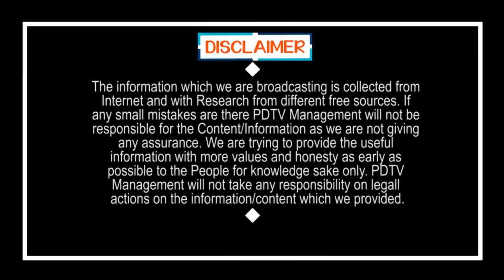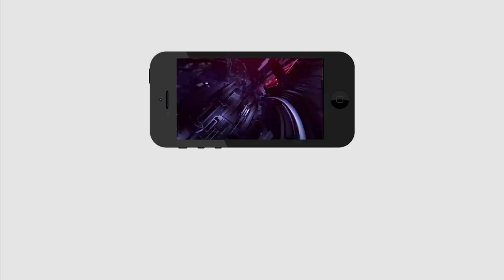PM Modi Green Signal For Local Flights | హమ్మయ్య విమానాలకు మోడీ గ్రీన్ సిగ్నల్..! | PDTV News